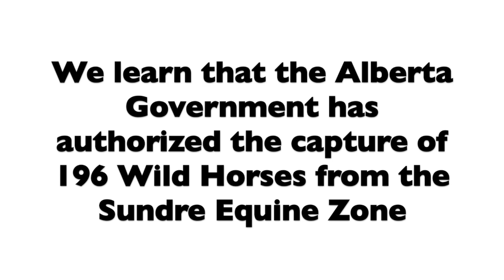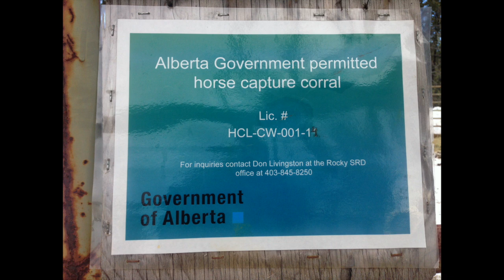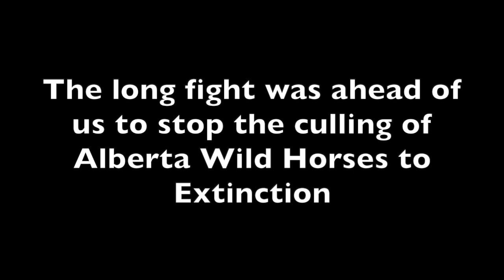HAWS the Movie Oct 27, 2022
HAWS is the acronym for Help Alberta Wildies Society, in Central Alberta. We are an advocacy group that works tirelessly to protect the remaining Wild Horses that roam free in the Alberta Foothills. This video visits many of the milestones and success that we enjoy today. Our Facebook page also has a long list of video documentions of the Alberta Wildies.